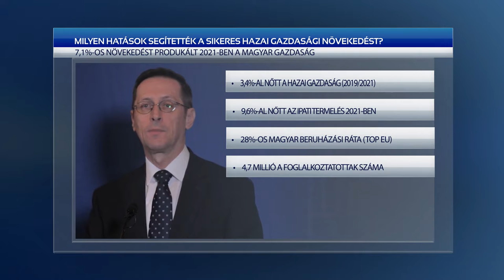A KORMÁNY SZERINT EREDMÉNYES A CSALÁDOK ÉS A VÁLLALKOZÁSOK TÁMOGATÁSÁRA ÉPÜLŐ GAZDASÁGPOLITIKA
Megvédte a magyar gazdaságot és ösztönzi a bérversenyt a regnáló kormány. A jászsági honatya hétfő délelőtti sajtótájékoztatójának témája volt a minimálbér és a kötelező bérminimum emelés, valamit a 25 év alatti munkavállalók SZJA mentessége. Közben február 15-én friss gazdasági adatokkal rukkolt elő a magyar kormány. Varga Mihály pénzügyminiszter szerint, a válság után európai összehasonlításban is kiemelkedő teljesítményt értek el a hazai vállalkozások. A kormány szerint eredményes a családok és a vállalkozások támogatására épülő gazdaságpolitika.